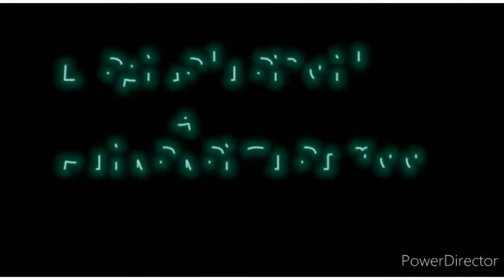தலைமுடி நீளமாக அடர்த்தியாக வளர வேண்டுமா இதை TRY பண்ணுங்க 100% RESULT ll LONG HAIR GROWTH SECRET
HI FRIENDS,

IN THIS VIDEO IAM GOING TO SHARE ABOUT HAIR GROWTH OIL AND HAIR WASH SHAMPOO. THIS IS VERY NATURAL NO SIDE EFFECTS. HAIR WILL GROW VERY FAST. SO TRY THIS HOME REMEDY TWICE  A WEEK DEFINITELY YOU WILL GET THE GOOD RESULT.

INGREDIENTS:
1. FLAX SEEDS
2. SHIKAKAI POWDER
3. COCONUT OIL
4. EVION VITAMIN E CAPSULE

* STAY COOL AND HAPPY
* STAY HEALTHY

*LITTLE PRINCESS CAFE*